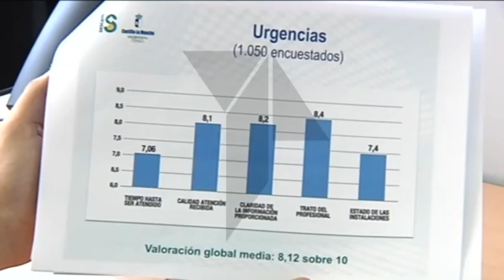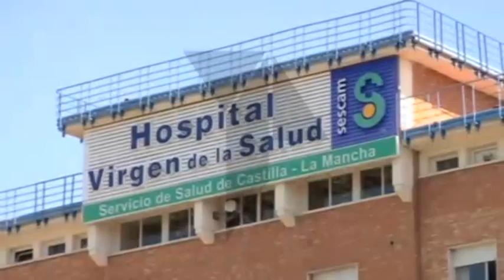5. 670 castellano-manchegos dan muy buena nota a la sanidad de la región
Una sanidad de notable alto. Hoy la presidenta de Castilla-La Mancha ha presentado los resultados de las encuestas de calidad y satisfacción realizadas sobre una muestra de 5.670 pacientes de la sanidad de la región, que dan un 8,5 sobre 10 de nota media al SESCAM.